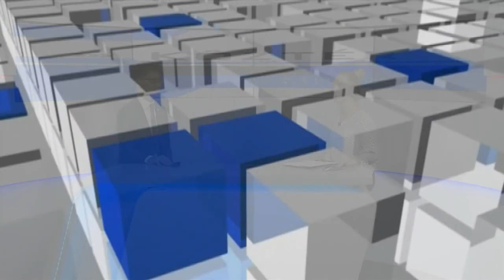201112 Köztér Cser-Palkovics András